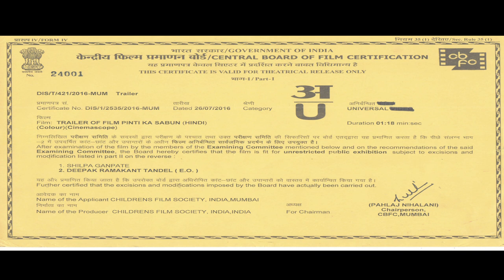Pinti Ka Sabun | Trailer | Pramod Pathak | Produced by CFSI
Directed by PRAMOD PATHAK
Produced by CHILDREN FILMS SOCIETY OF INDIA

Coming soon!